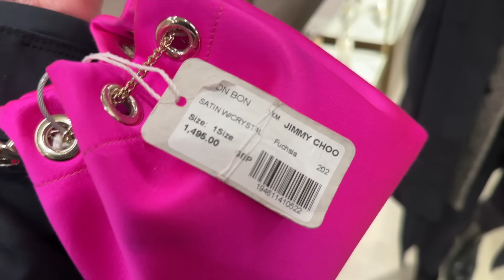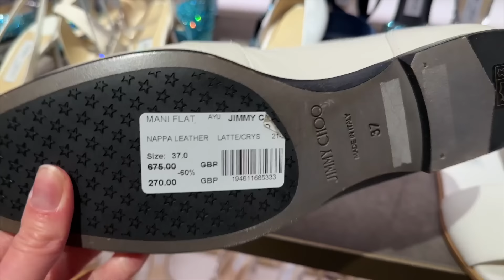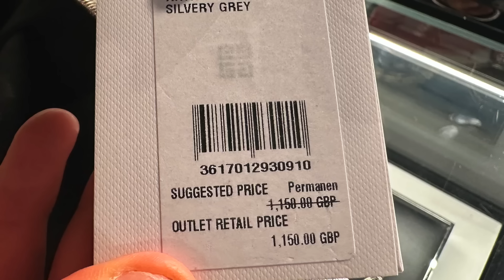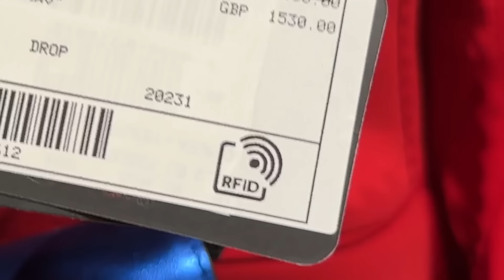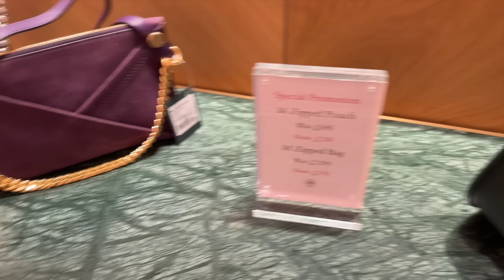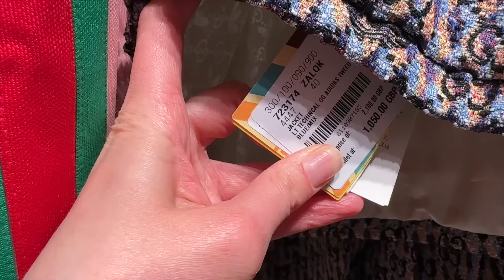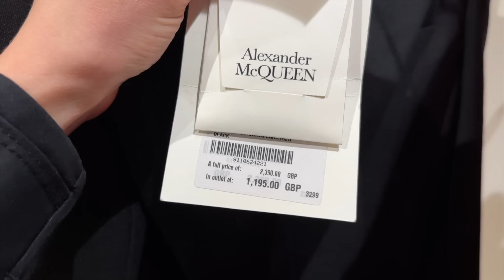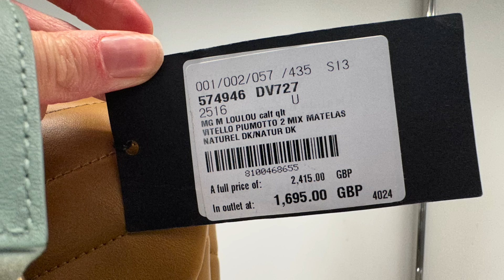85% OFF BAGS 🔥 LUXURY SHOPPING VLOG BICESTER VILLAGE ft. YSL, Gucci, Dior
Is Bicester Village worth visiting? Are the designer discounts really worth it?! We found out in this video and I unboxed a new designer bag which was 85% off!

Check out special guest Nick Snell's YouTube channel here: @nickjsne

WEARING, Whistles herringbone jacket
Delvaux Tempete Bag
Gucci bags
Jimmy Choo shoes and bags
Dior bags
Fendi bags and shoes
Celine bags and fashion
Givenchy bags
Longchamp bags
Prada bags
Mulberry bags

WOW, I still can't believe the incredible discounts on designer items at Bicester Village going into 2024. From Saint Laurent / YSL to Gucci, Prada, and Fendi there were some show-stopping pieces at a fraction of their recommended retail prices. Mulberry sale was incredibly impressive with 85% off clearance bags, Jimmy Choo had a magical range of dream designer shoes and YSL had so many LouLou bag options to choose from - one of their most popular styles!

Did you see anything you like in this Bicester Village luxury shopping vlog 2024?

FAVORITE LUXURY BRANDS
Saint Laurent
NET A PORTER
Amazon Shop

📖 CHAPTERS 📖
00:00 Coming up
00:25 Jimmy Choo
06:22 Special Guest
07:40 Coach at Bicester Village
10:54 Givenchy
11:54 Fendi at Bicester
14:32 Salvatore Ferragamo
16:22 Dolce and Gabbana
17:56 Christian Louboutin
18:49 Celine
20:05 Mulberry
22:10 Longchamp
25:03 Dior at Bicester Village
26:45 Gucci
33:30 Alexander McQueen
34:46 Prada
38:00 Saint Laurent YSL
39:52 Unboxing my 85% off bag!

👌 SOCIAL MEDIA 🙅‍♀️